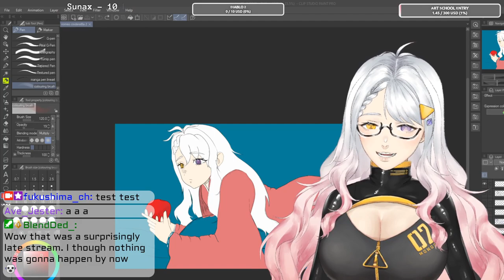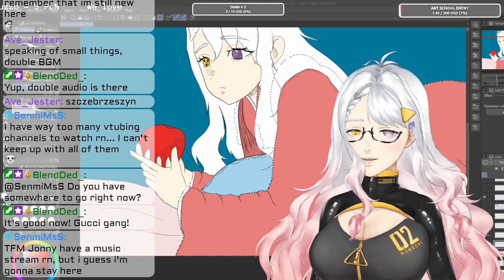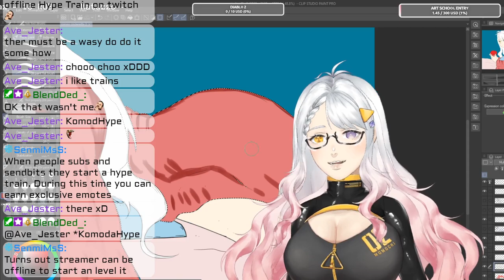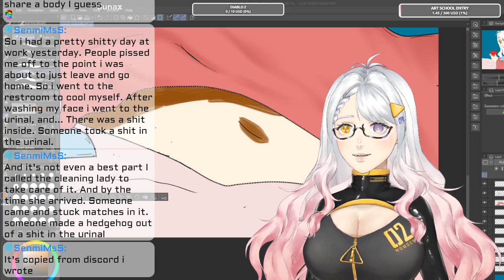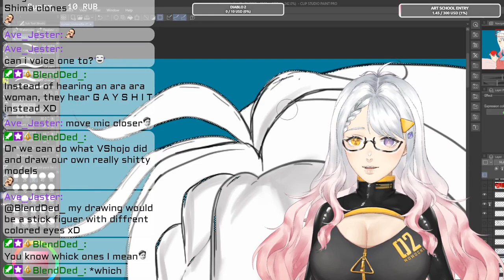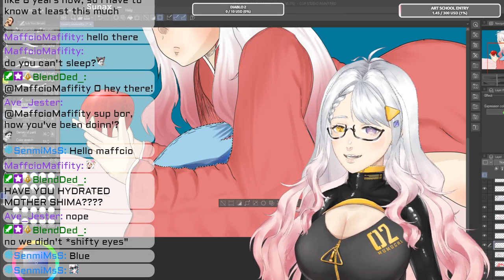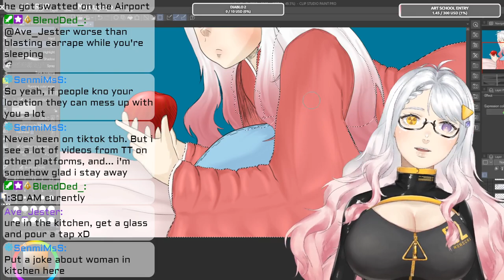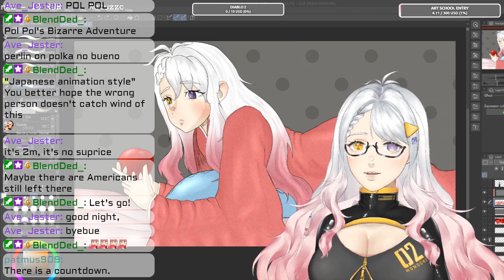Archiwum Twitcha 28/06/2021 ☢️Vtuber illustrating for a cover song! Romeo and Cinderella pt 2 final